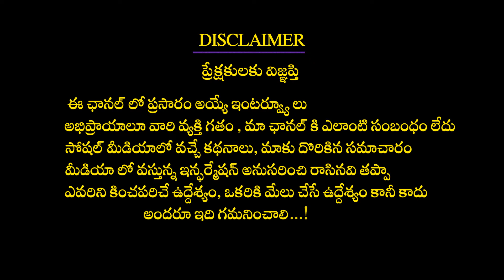రొమ్ములో గడ్డలు సమస్యకు చికిత్స | Best Treatment For Breast Lumps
రొమ్ములో గడ్డలు సమస్యకు చికిత్స | Best Treatment For Breast Lumps |  @Citi Vascular Centre
we also try to cover
- fibroadenoma treatment
- non surgical treatment of breast fibroadenoma
- Breast Fibroadenoma surgery
- Fibroadenoma VABB treatment
- fibroadenoma treatment in hyderabad
- breast fibroadenoma
- Vaccum Assisted Breast Biopsy Surgery
- scarless breast fibroadenoma treatment
- advanced breast fibroadenoma treatment

Most Advanced Treatment for Breast Fibroadenoma in hyderabad at affordable cost. Opt for VABB Treatment at Citi Vascular Hospital, Hyderabad. Dr Shaileshkumar Garge is one of the best doctor for VABB Fibroadenoma Excision treatment in hyderabad. Citi Vascular Centre is one of the best hospital for non surgical treatment for breast fibroadenoma in  hyderabad.

For more latest updates on Breast Fibroadenoma Treatment